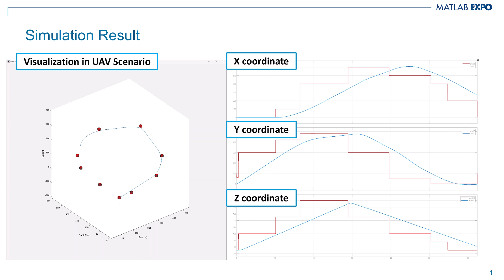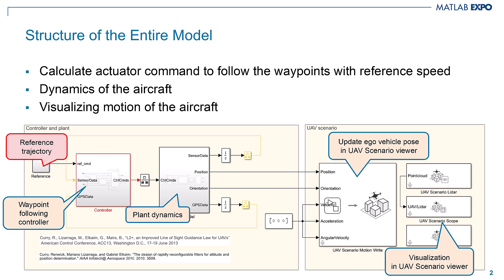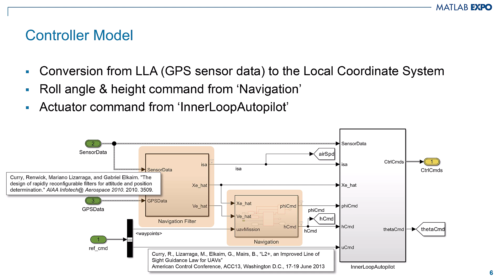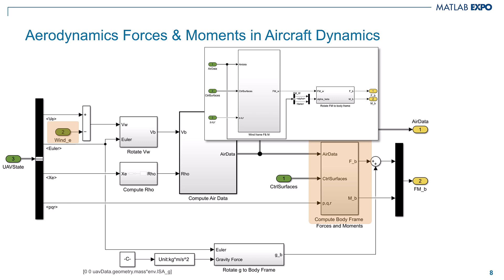고정익 UAV의 경로 추종 비행 시뮬레이션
본 데모 영상은 고정밀도로 모델링한 고정익 UAV가 지정한 waypoint를 비행하도록 제어되는 시뮬레이션 데모를 소개합니다. 제어기와 플랜트 모델이 어떤 방식으로 개발되었는지 설명드립니다.